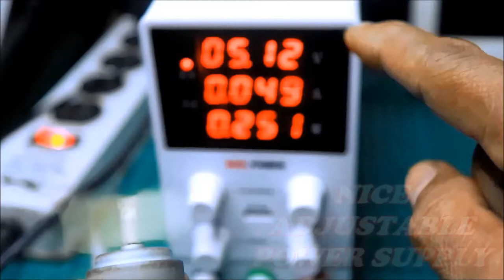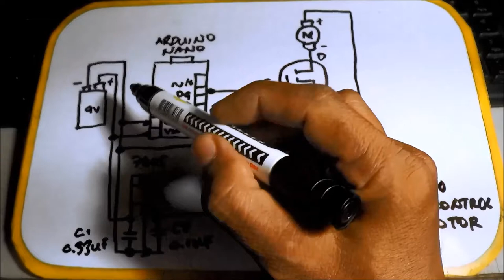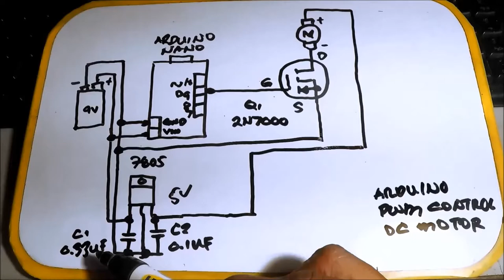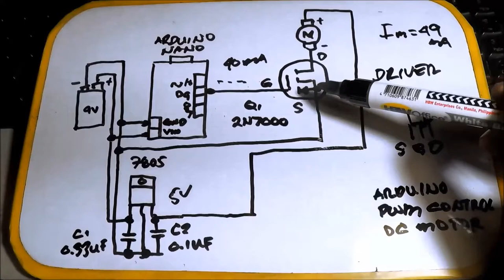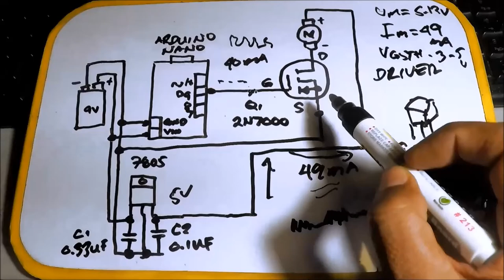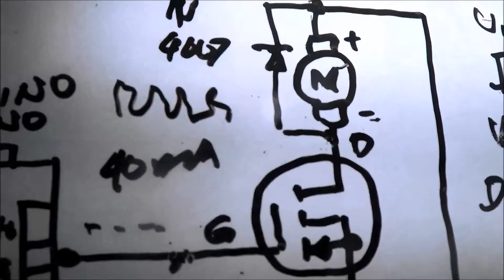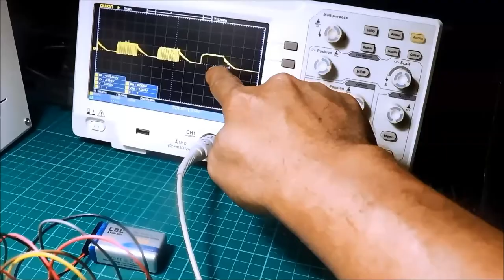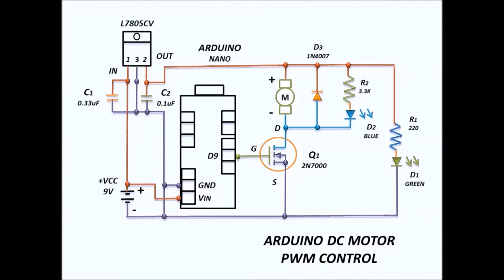Arduino DC Motor PWM Control Module (Filipino)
ABOUT THE CIRCUIT...
Gumawa ako ng Module pang kontrol sa ikot ng motor ...
Using Arduino Nano PWM to Control the Speed of DC Motor.

VIDEO REFERENCES...